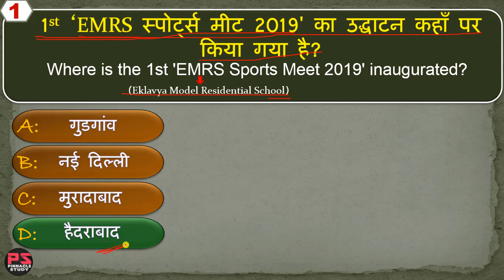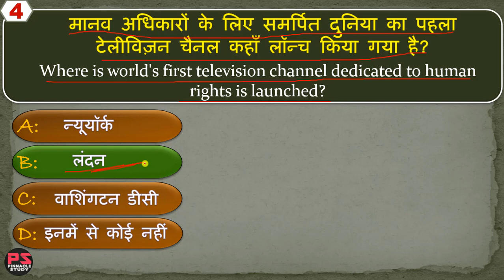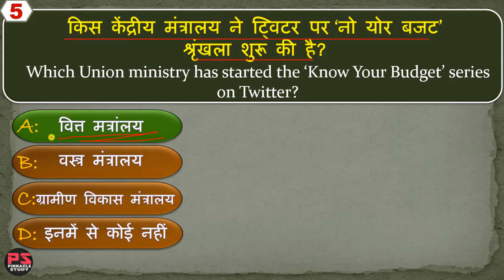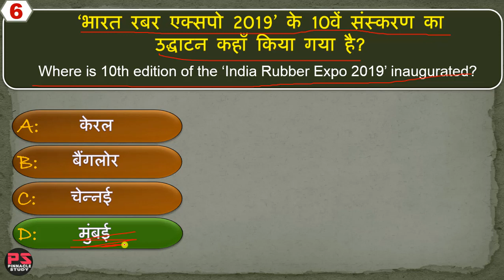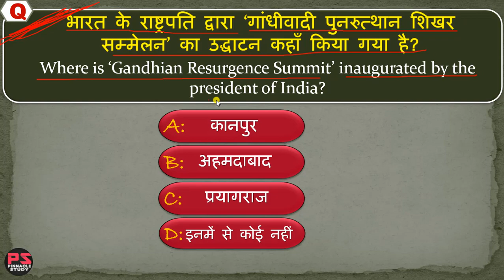18 January 2019 Current Affairs | Daily Current Affairs | Current Affairs in Hindi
In this Video I have discussed about some of the important current affairs questions in Hindi from 18 January 2019. Which is very useful for the Competitive exams like Assistant Review Officer(ARO), Allahabad High Court Junior Assistant, Paid Apprentice, IBPS Clerk, IBPS PO, SSC, UPSSSC Exams, VDO and other Central and State level competitive exams.